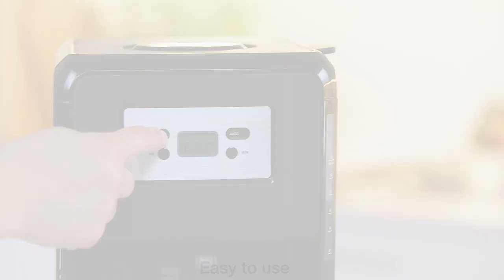KRUPS EC311 Programmable Digital Coffee Maker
KRUPS makes waking up to hot coffee a dream come true with its EC311 Programmable Coffee Maker. The coffee maker’s digital clock/timer can be set ahead of time so that the machine starts brewing automatically in the morning. The coffee maker’s brew-pause function allows for sneaking a quick cup mid-brew, and its two-hour keep-warm mode is followed by an automatic shut-off function for safety and peace of mind. The coffee maker’s 12-cup glass carafe keeps coffee hot at an optimal 180 degrees F. A reusable, removable Gold Tone filter is included.